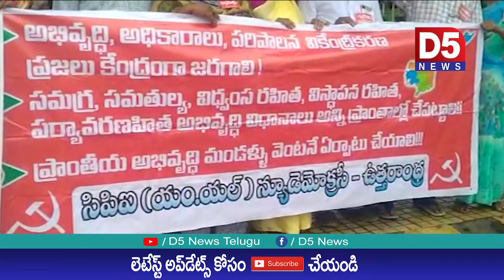మూడు రాజధానుల బిల్లు ప్రవేశపెట్టి చట్టాన్ని తీసుకురావాలి : సిపిఐ న్యూడెమోక్రసీ |D5 NEWS